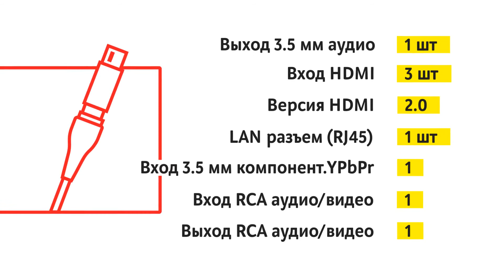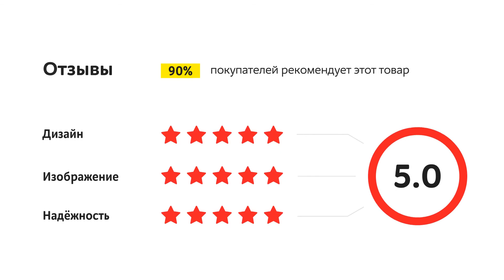Телевизор Haier LE43K6600SG